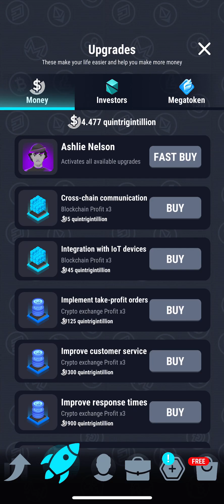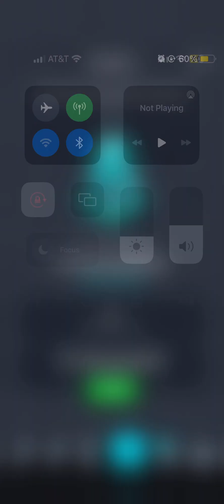Crypto Miner Tycoon GamePlay #32: Crypto World, ~760 Quindecillion Investors